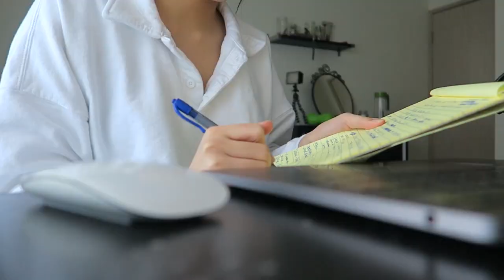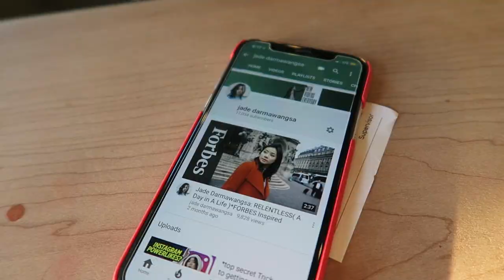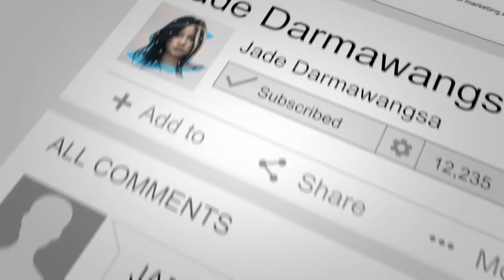*REALISTIC day in my life 2018 : being social, i have friends!